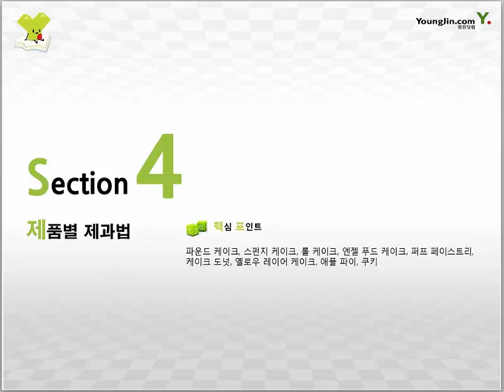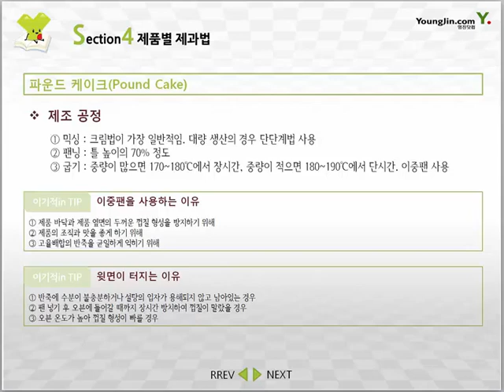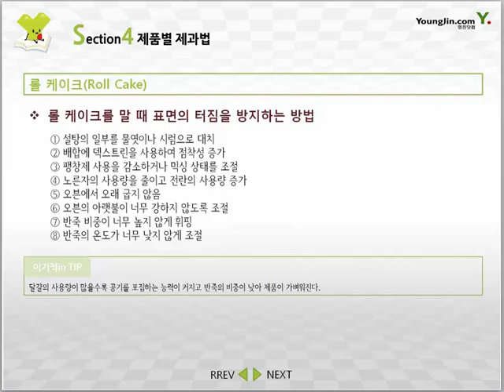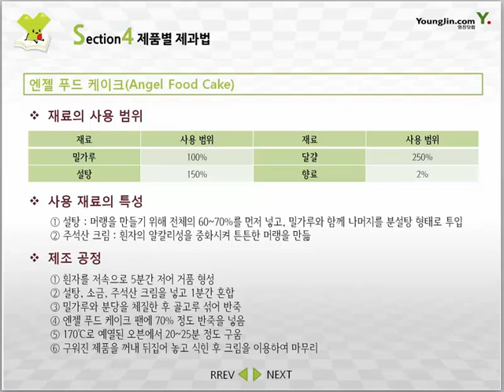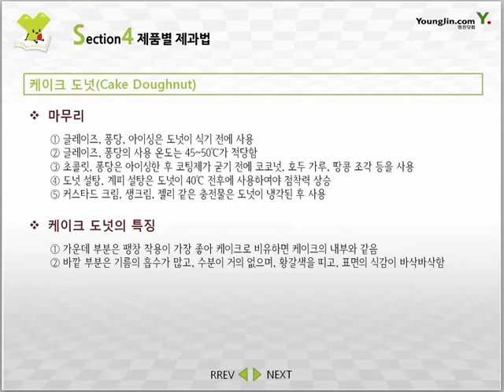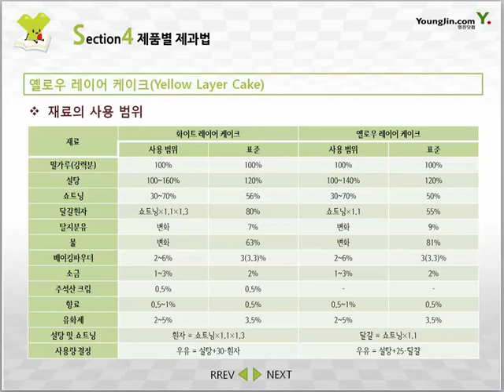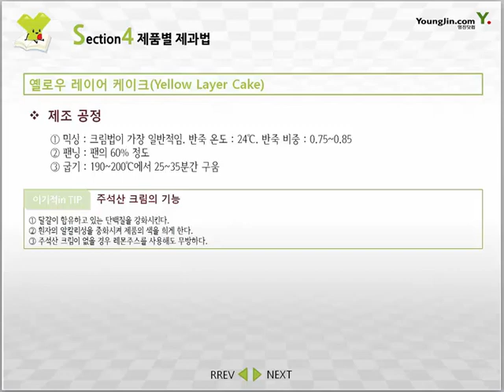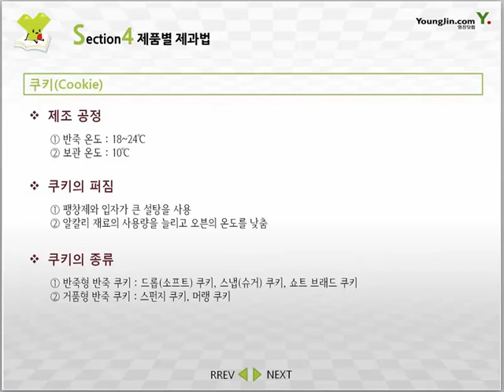[제과·제빵기능사 필기] 제품별 제과법